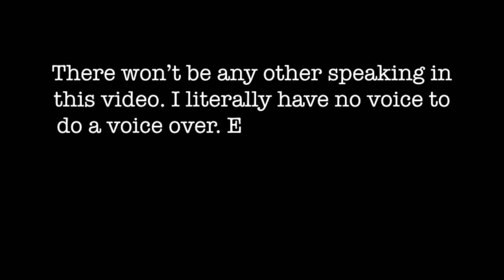AFTER DARK RELAXING CLEAN WITH ME 2019//MONDAY MOTIVATION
Today I am sharing some cleaning motivation! I have grown to love cleaning at night because it’s relaxing and I get to wake up to a clean house. I don’t always get to do this at night, especially when I had work that day. The only thing I can’t do is vacuum with the sleeping baby and I so wish I could, but that’s ok.

Jamie C.

M Y  C L E A N I N G  S U P P L I E S